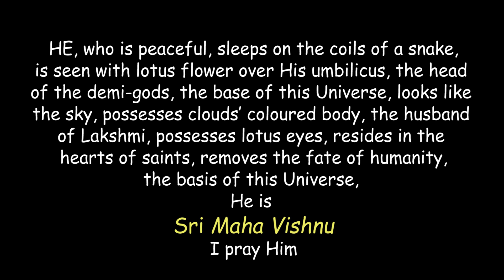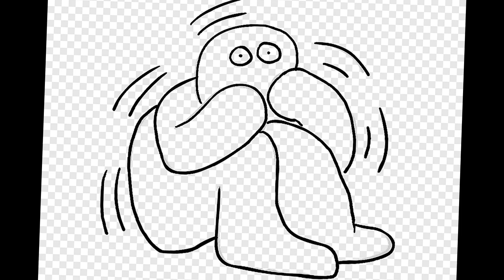SriVishnuSahasranamam-2#athmadharisanam#spirituality#music#culture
Sri Vishnu Sahasranama is one which narrates the 1008 names of Lord MahaVishnu. Having been composed by Bheeshma in Mahabharata, during his death bed, it is a samvadhi (a sort of question and answer) with Yudhishtra who asks various questions and gets the clarifications. athmadharisanam is pleased to present this in couplets and in parts during this padrapada (Purattasi) month.